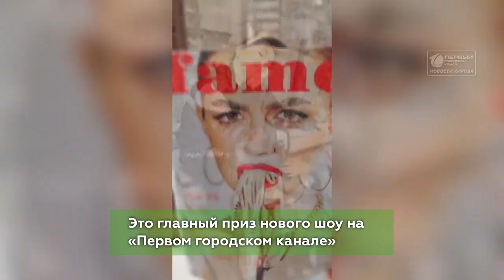Кировчанкам подарят 100 тысяч рублей на шоппинг